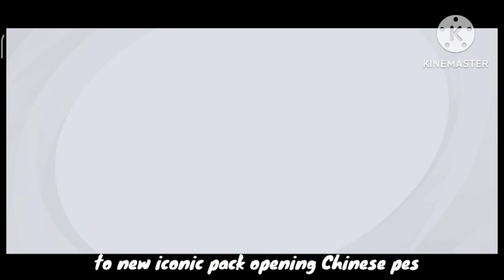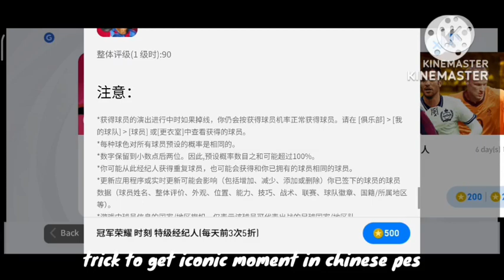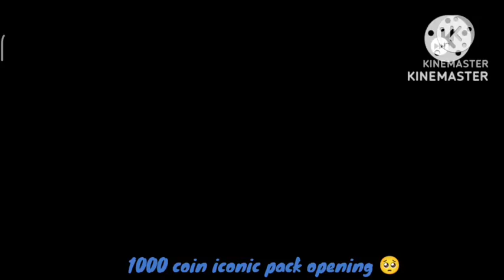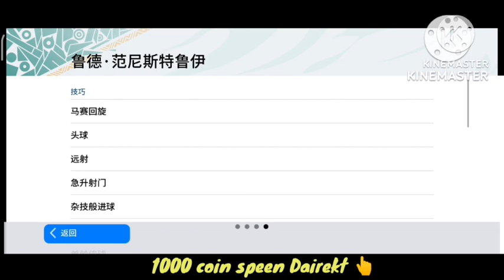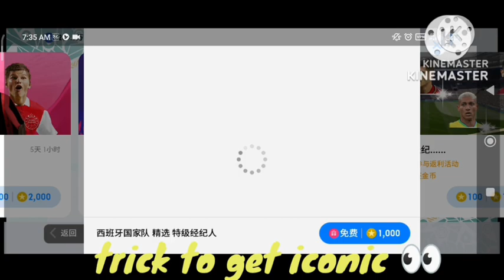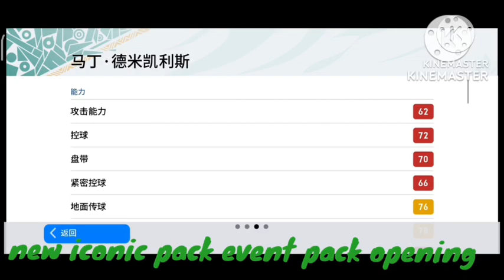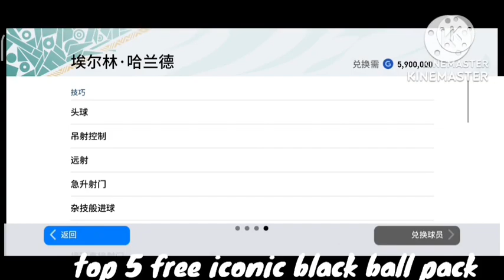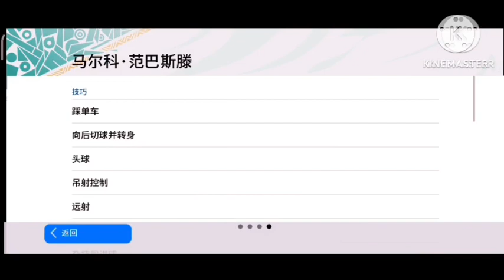Today pack opening last year 2022 All iconic black ball player only I show all Pes chinese mobile 😱🔥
iconic pack opening pes chinese todayiconic box draw pes chinese
how to get iconic pes